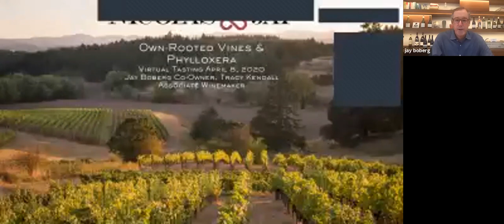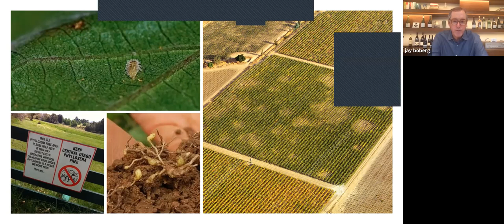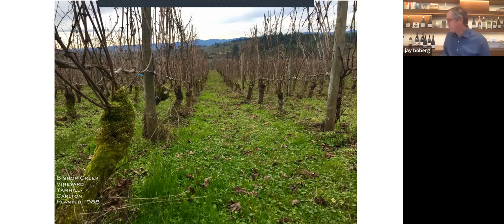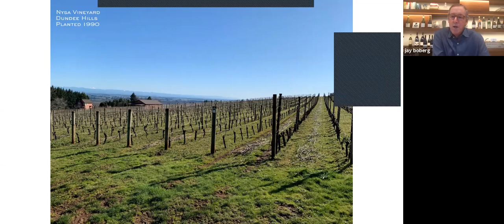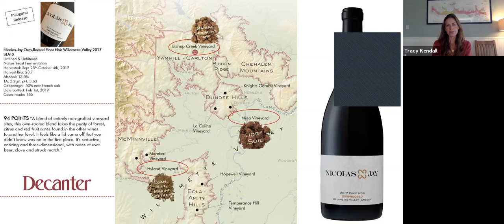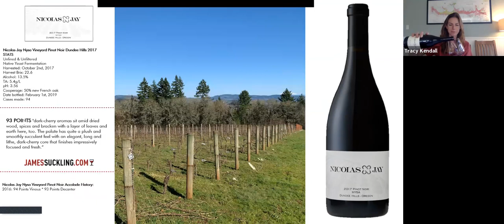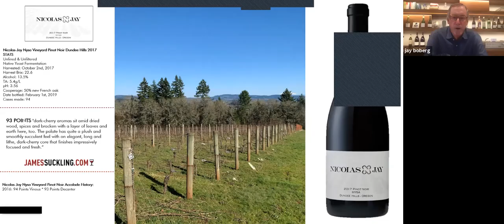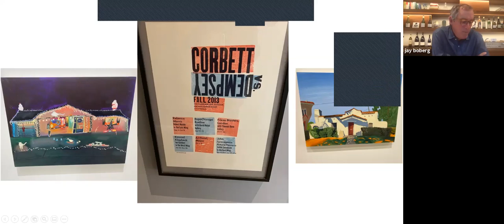Own Rooted Vineyards & Phylloxera featuring Jay Boberg and Associate Winemaker Tracy Kendall 4 9 20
Jay and Tracy discuss Phylloxera, the spirit and theory around ungrafted rootstock in Oregon -- features Jean-Nicolas Meo explaining Phylloxera history in Europe